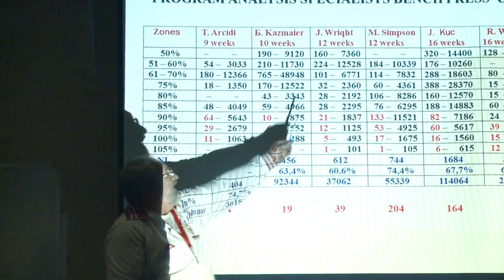Kirill Sarychev & Boris Sheiko CAPO Nationals 2013 "Hobart"